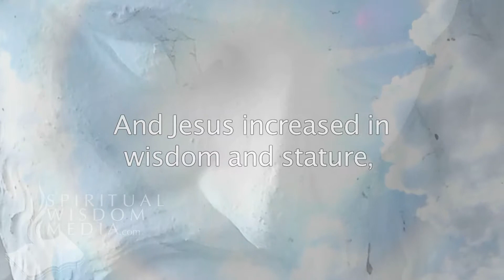Luke 2:52 - And Jesus increased in wisdom and stature, and in favour with God - Bible Verses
Here's the text used:

2:52 And Jesus increased in wisdom and stature, and in favour with God and man.